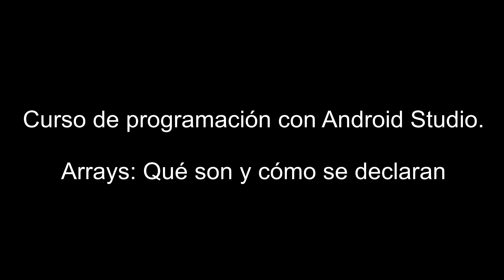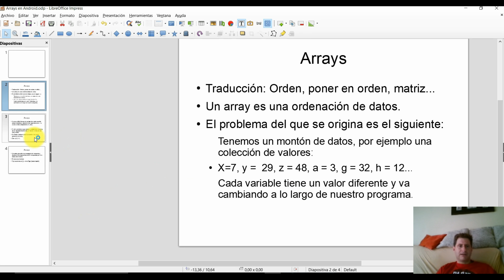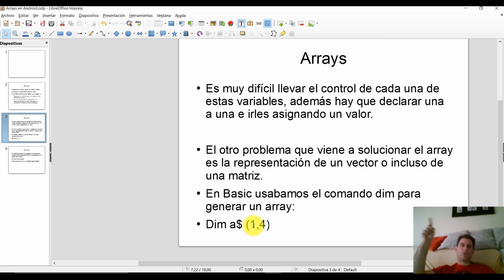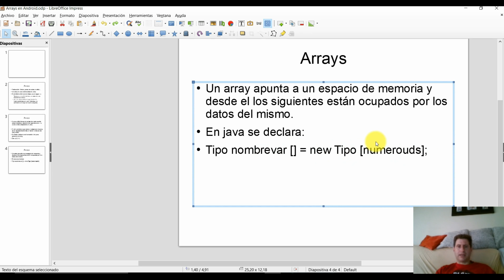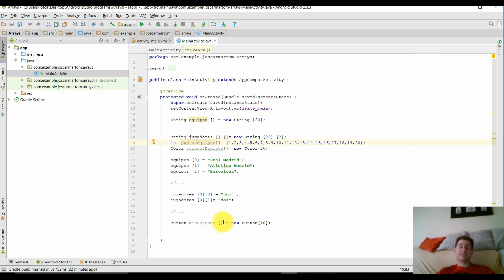Curso de programación con Android Studio Arrays. Qué son y cómo se declaran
Los datos, si, todo son datos... Vamos a aprender qué es un array, para qué nos sirve y por qué es tan importante. Y sigue siendo importante aunque ahora se llevan más las listas, pero a veces un array nos soluciona todo.

Un array es un conjunto ordenado de valores, todos relacionados de alguna manera y que se enlazan con un nombre, el nombre del array.

Es muy importante conocerlos, saber cómo se definen y luego ver cómo usarlos. En este capítulo vamos a ver cómo definirlos y cómo declararlos.